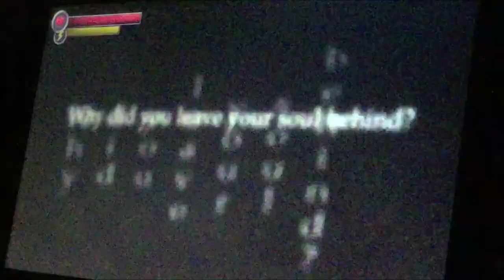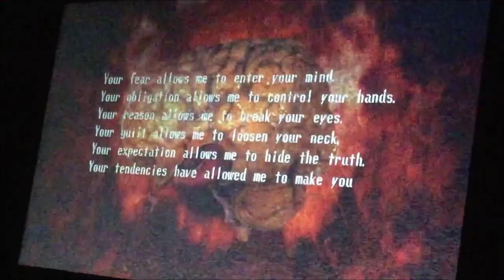ENDLESS MODE MONSTERS ARE BACK!!! - Spooky’s Jump Scare Mansion: Karamari Hospital #3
As you watch the premiere of another episode of Spooky’s Jump Scare Mansion: Karamari Hospital, Hunter's World Nightmare seeks him in his other games. Now let’s see how far we’ve come from these specimens from endless mode! Anyway guys, enjoy!